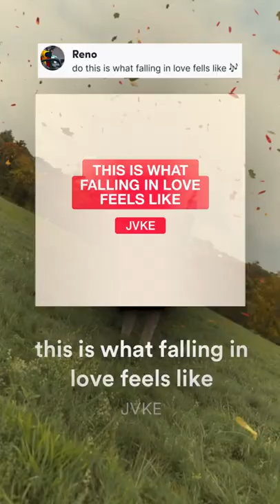this is what falling in love feels like (dramatic violin solo)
🎶 this is what falling in love feels like violin solo dramatic jvke tiktok violin cover 🎶

STALK ME ON THESE 😤:
- spotify & apple music: joel sunny